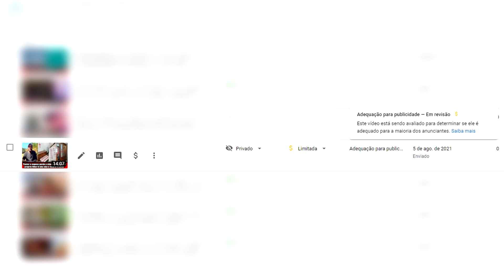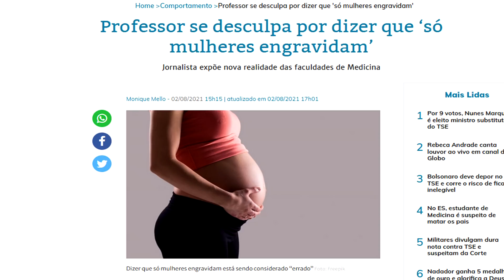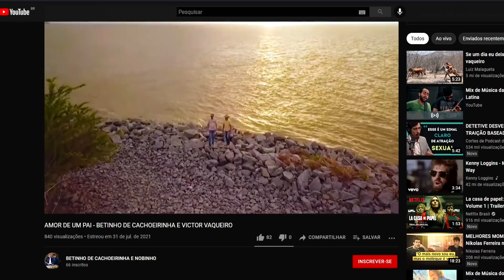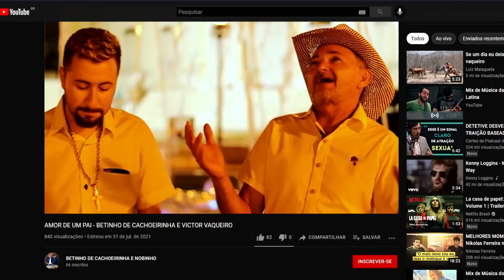Professor se desculpa por dizer que só mulheres engravidam o preço do silencio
Musica linda do dia dos Pais que citei no vídeo

Um professor de Medicina da Universidade da Califórnia (UC), nos Estados Unidos, pediu desculpas aos seus alunos por dizer “mulheres grávidas”, em vez de “pessoas grávidas” como chegamos a isso vamos tentar entender juntos neste vídeo